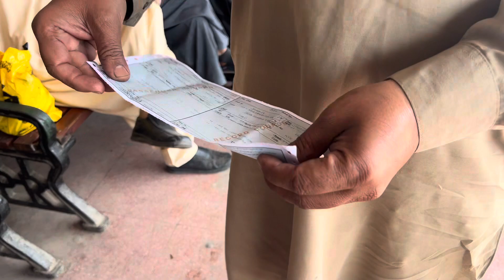Ghar wapis AA gaye😊 |cooking vlogs "saminaminhas"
In this cooking vlog, join me as I whip up some delicious dishes at home. From comforting classics to exciting new recipes, there's something for everyone!